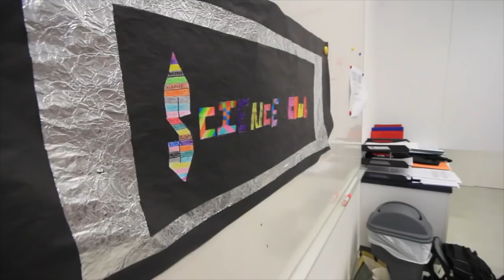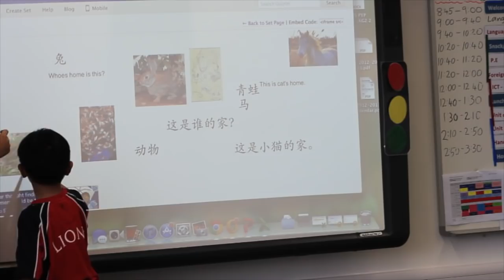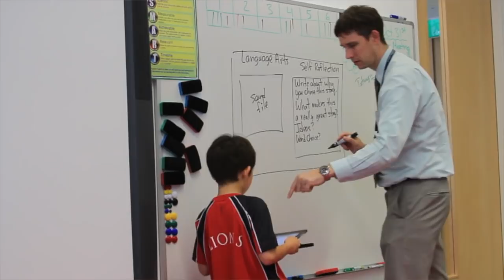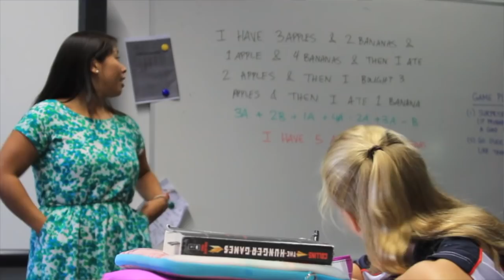Stamford American International School Singapore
At Stamford American International School we believe the success of our program is based on teamwork, collaboration and the broad participation of our international community. All our students are unique individuals, with equal potential to make a positive contribution to the school and society. Our goal is to instill an enthusiasm for lifelong learning and a sense of global awareness in each student, along with the necessary skills to prepare them for the challenges and changes which lie ahead.